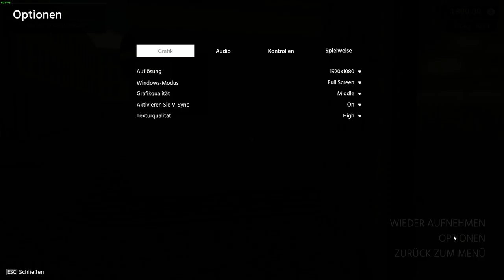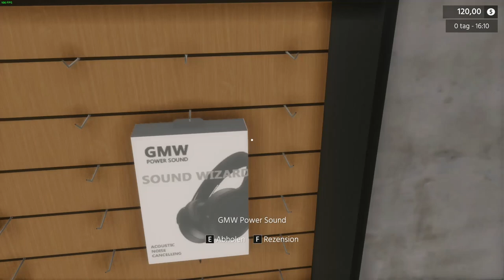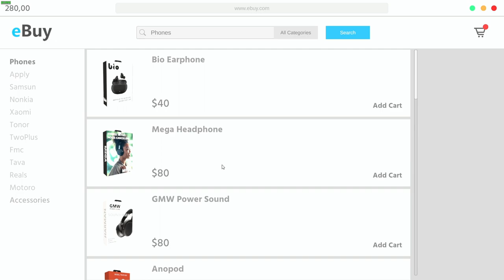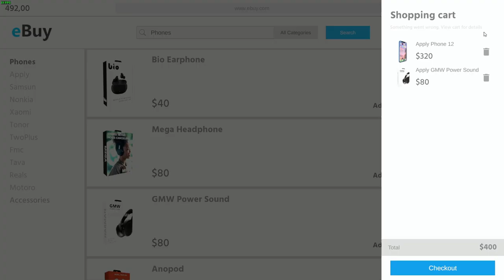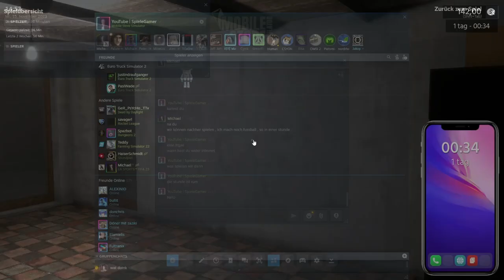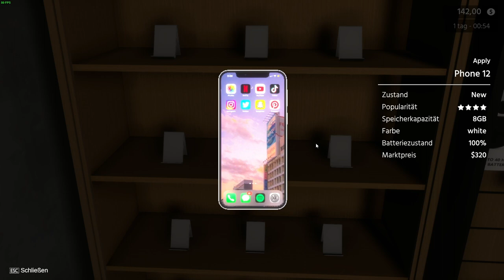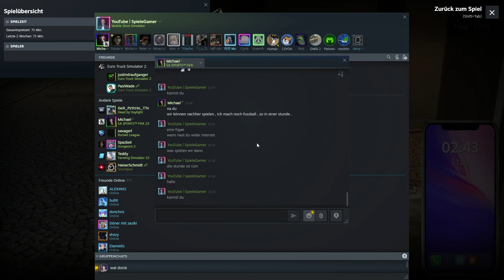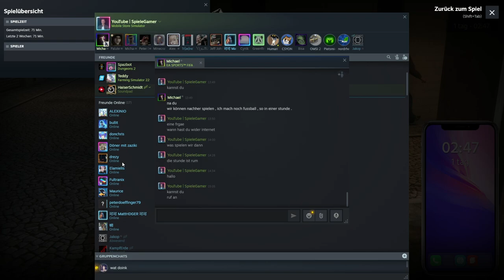SpieleGamer | Mobile Store Secrets: Inside Look at the Premium Smartphone Extravaganza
✔️Liken
✔️Kommentieren